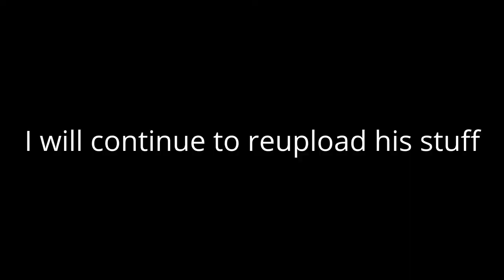Read description please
This video is old so stop watching it

bring back your videos plz